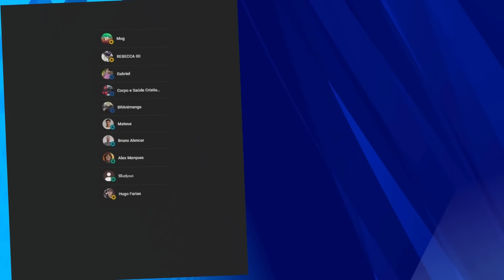ONE PIECE 1124 SPOILERS OFICIAIS - NOVO VILÃO DE ELBAF?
Vamos aos spoilers oficiais de one piece 1124